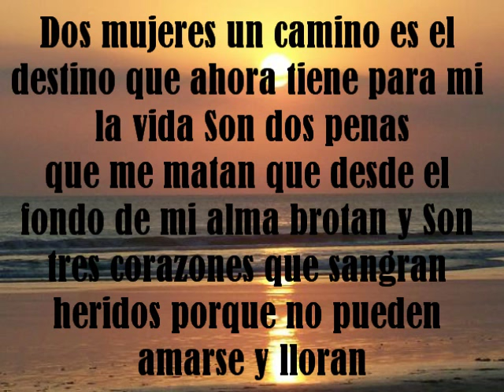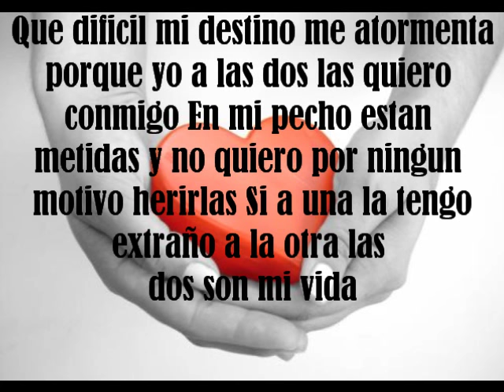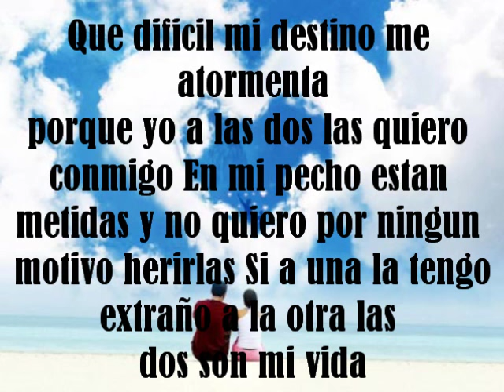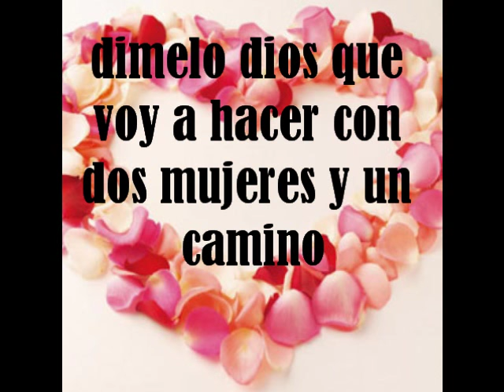Bronco Dos Mujeres un Camino con letra